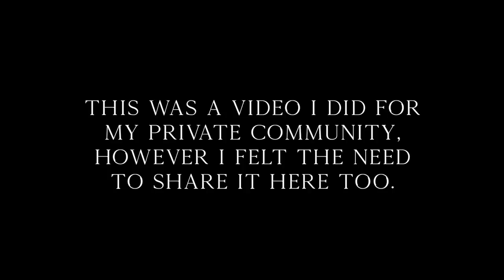Moms, You're being LIED to! // You can't have it all...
I shared this video in my private community - but I felt it was important to share here too. The pressure to be ALL THE THINGS is intense for moms today, but what is really possible? If you're searching for some peace, I hope this video helps you :)

📚 My Book Is out in Paperback!

✨My Book Is In The World! ✨